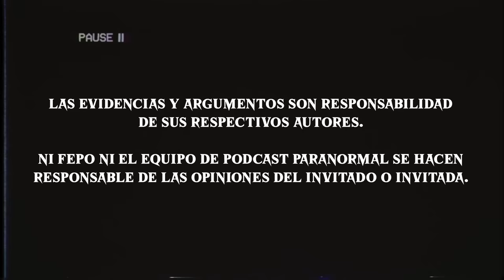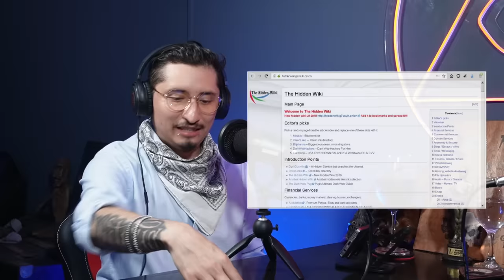🔞 HORROR EN LA DEEPWEB, SKIN WALKERS Y LICÁNTROPOS‌ | Invitado: ERICK URDAPILLETA - T2 E19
🔞 ADVERTENCIA: NO SE RECOMIENDA PARA NIÑOS O PERSONAS IMPRESIONABLES 🔞

Este capítulo es sumamente aterrador, contiene historias e imágenes que pueden perturbar a ciertas personas. Estás advertido.